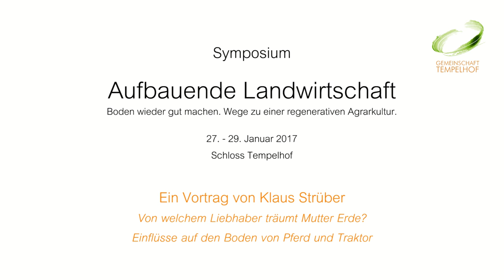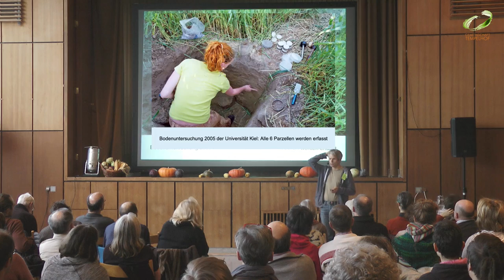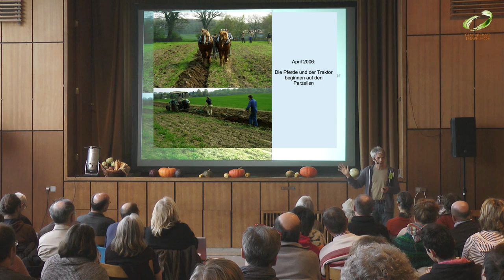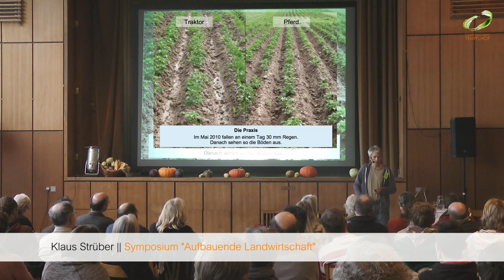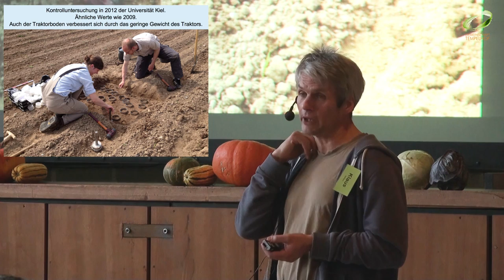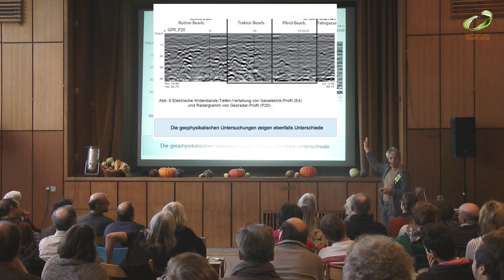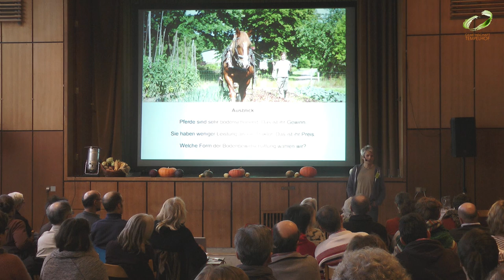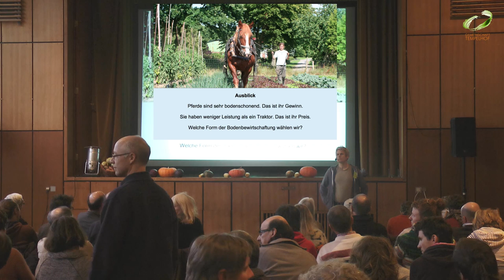Klaus Strüber // Bodenbearbeitung: Pferd oder Traktor? // "Aufbauende Landwirtschaft" 2017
Klaus Strüber ist Demeterlandwirt und Maschinenbauer. Er hat 2006 eine der ersten SoLaWi in Deutschland gegründet, den Hof Hollergraben, und bis 2015 geleitet. Aktuell ist er als freiberuflicher Berater für SoLaWi tätig und gibt Kurse zu Zugpferdearbeit (die er seit 20 Jahren praktiziert), Hofgründung und Metallbearbeitung.